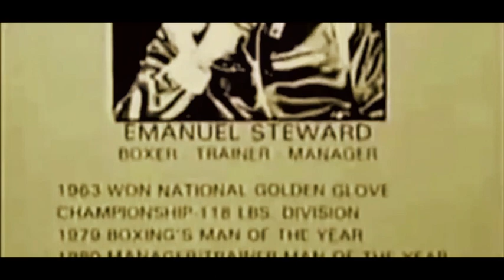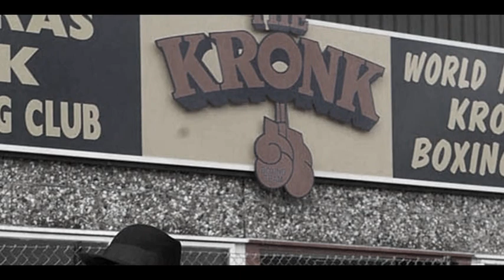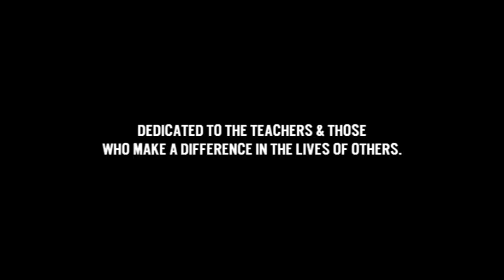Emanuel Steward Tribute - "Steward Magic"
Tribute to trainer and boxing Hall of Famer Emanuel Steward, who passed away in October 2012.

I felt compelled to make a video for him because I had the opportunity to meet him once in passing following an HBO PPV and he went completely out of his way to acknowledge and shake my hand when it was clear he was in a rush.  I didn't expect him to stop like he did, but reading other people's stories about him, it's sounds like that is just who he was.  Dedicated to the many people out there serving as teachers, coaches, trainers, mentors, etc. - most can remember at least one who helped us along the way.

(I know I missed many fighters in the video, I apologize if I left out any of your favorites)